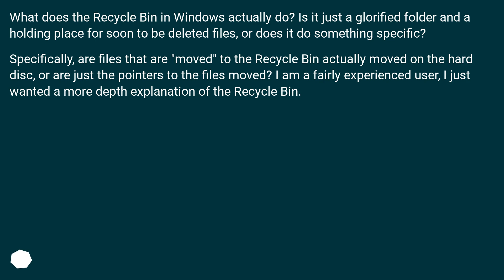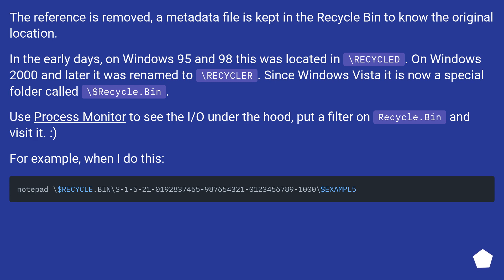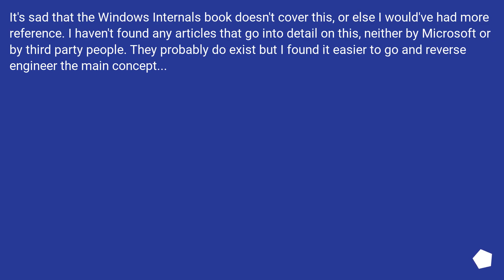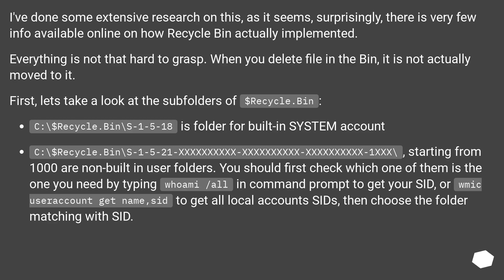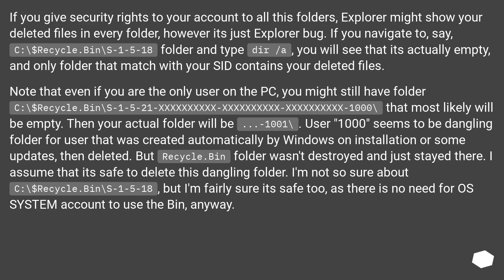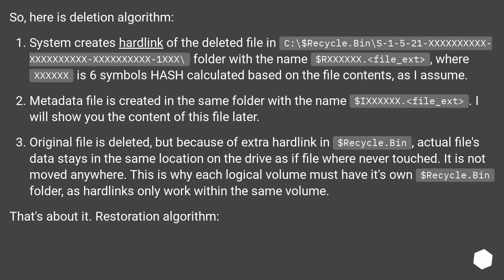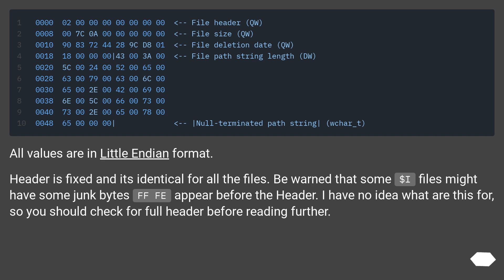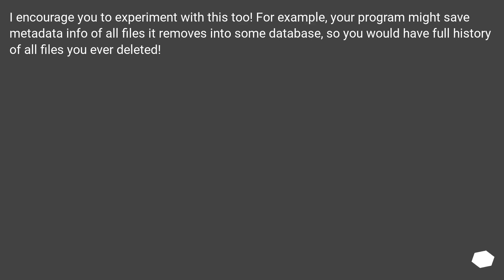How does the Recycle Bin in Windows work?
Chapters
00:00 Question
00:35 Accepted answer (Score 36)
02:35 Answer 2 (Score 1)
08:30 Thank you